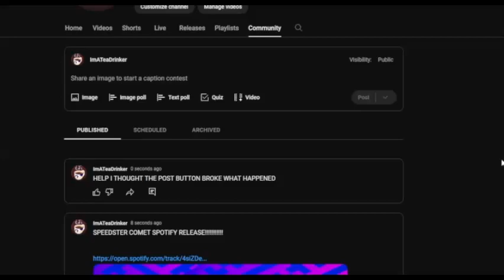SPEEDSTER COMET ON SPOTIFY ALSO I BROKE COMMUNITY POSTS DONT HURT ME YOUTUBE IM SORRYYYY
HELPPPP

DAW (Music program) used: FL Studio 21

Feel free to use my music/remixes, just give credit! :D